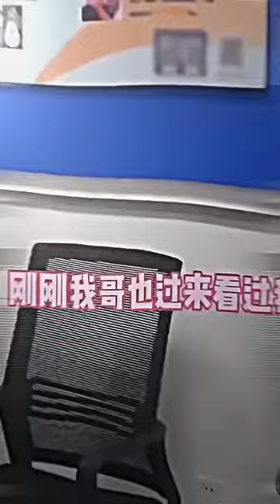TIKTOK MEMES FUNNY MOMMENT 30